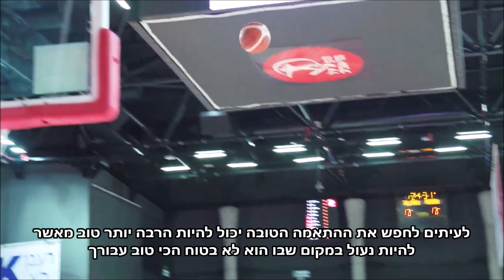דני אבדיה, ים מדר ודראפט האנביאיי: פיני בראל מארח את ג'יי בילאס מ-ESPN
כפרוייקט 30 אלף המנויים שלנו אני מארח אורח מאוד מיוחד, ג'יי בילאס מESPN מומחה הדראפט והמכללות שיתן את דעתו על כל הכישרונות המובילים בדראפט הקרוב עם דגש רציני כמובן על דני אבדיה, ים מדר וכו...

דני אבדיה צפוי להיבחר בדראפט האנביאיי הקרוב במקומות 4-8 לשיקגו, אטלנטה, קליבלנד, דטרויט או ניו יורק, בסרטון הזה ג'יי נותן לנו את נקודת המבט שלו היכן לדעתו דני יתאים הכי הרבה ואיך תופסים בארה"ב את דני אבדיה.
האם ההצלחה המסחררת של לוקה דונצ'יץ בדאלאס אחרי שסיים כ-MVP של היורוליג תשפיע ועוד...

ג'יי בילאס הינו אנליסט ומומחה כדורסל מכללות ודראפט שעובד ב-ESPN וCBS ספורט עם עבר כשחקן מכללות, שחקן עבר באיטליה עם ניסיון כעוזר מאמן באוניברסיטת דיוק.
לג'יי יש מעל 2 מיליון עוקבים ברשתות החברתיות (1.9 מיליון בטוויטר)